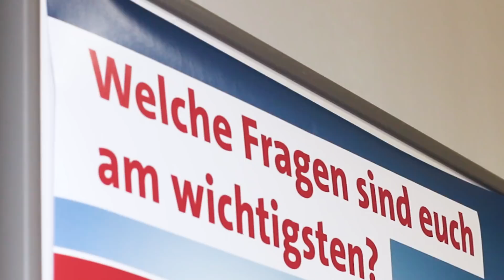SPD-Regionalkonferenz in Hamburg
GroKo oder NoGroKo? Die gesamte SPD diskutiert derzeit in hunderten Veranstaltungen den Koalitionsvertrag. Am Wochenende startete die SPD-Spitze ihre Dialogtour. Ab Dienstag dürfen insgesamt rund 463.000 SPD-Mitglieder per Briefwahl abstimmen. Am 4. März sollen die Stimmen ausgezählt sein.